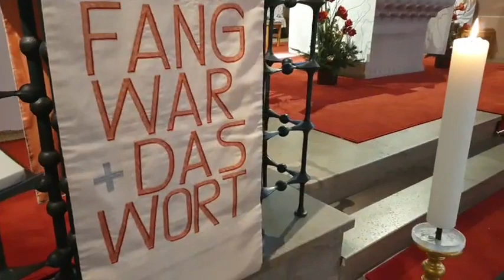1. Weihnachtsfeiertag St. Pankratius, Mainz-Hechtsheim, 10:30 Uhr, 25.12.2020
Herzlich willkommen zum Hochfest der Geburt unseres
Herren Jesus Christus
Weihnachten 1. Feiertag in St. Pankratius, Hechtsheim

Großer Einzug: Festliches Orgelspiel
Eingangslied: 247, 1-4
Kyrie: 155
Gloria: 250, 1-2
Antwortgesang: 773, 1
Halleluja: 174, 4
Credo: gesprochen
Gabenbereitung: 243, 1-3
Sanctus: 734
Agnus Dei: entfällt
Kommunion: Orgelspiel
Danklied: 253, 1
Schlusslied:  238, 1-3
Großer Auszug: Orgelspiel